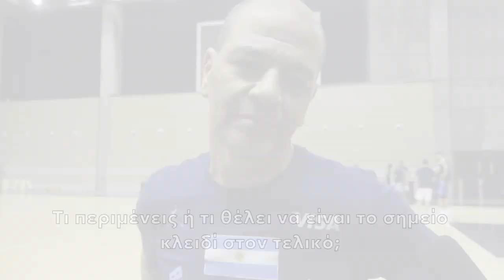Eρνάντεζ: «Τέλος το τάνγκο, ήρθε η ώρα για ροκ εν ρολ!»